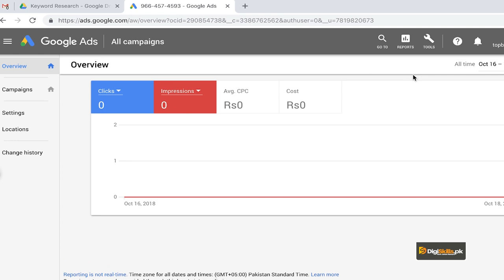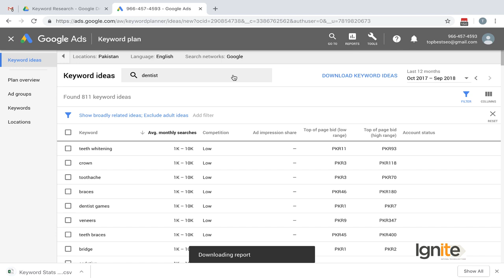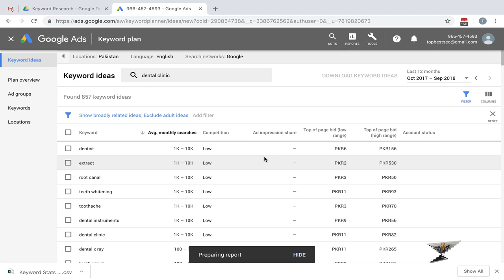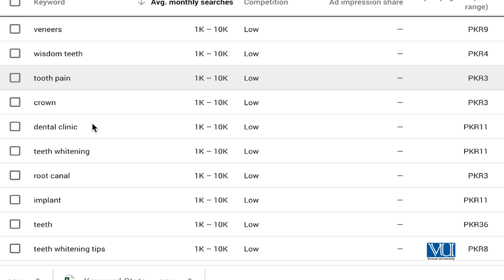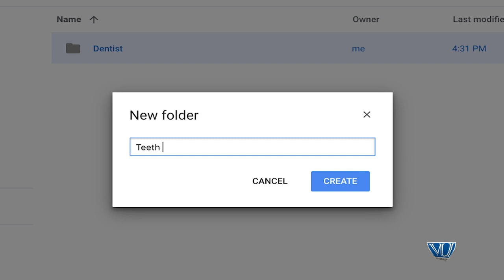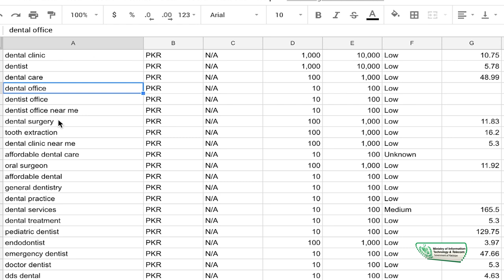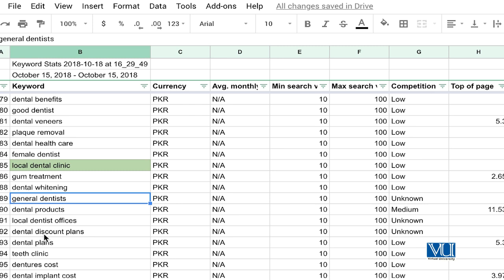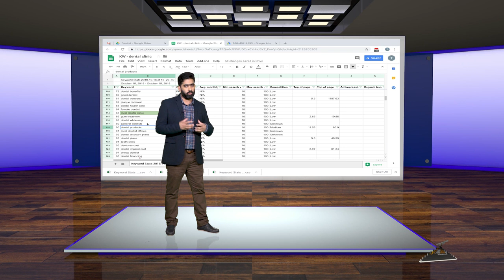045 SEO Keyword Research Case Study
Professor: Usman Latif